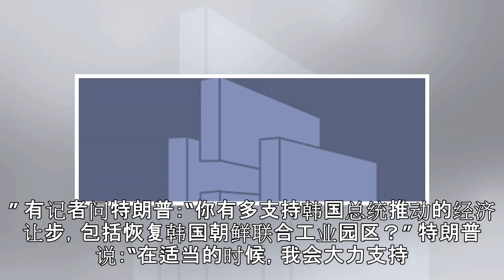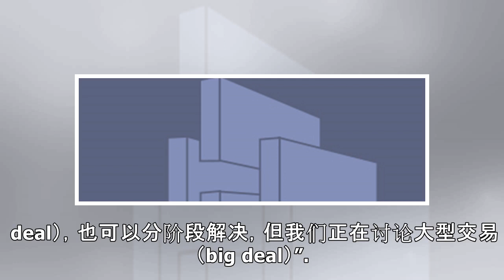特朗普会见这国首脑时竟感谢中国 背后原因揭晓